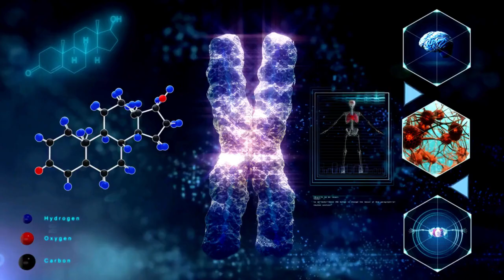How Many Push-ups Increase Testosterone?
In this video, we delve into the fascinating link between push-ups and testosterone levels. Discover the science behind how exercise affects hormone production, and specifically, how push-ups might impact your testosterone. Our expert analysis includes insights into optimal workout routines, the relationship between muscle building and hormonal balance, and practical tips for integrating push-ups into your fitness regimen.

Whether you're a fitness enthusiast or simply curious about the effects of exercise on hormones, this video provides valuable knowledge. Watch now and empower yourself with actionable insights to enhance your fitness journey.